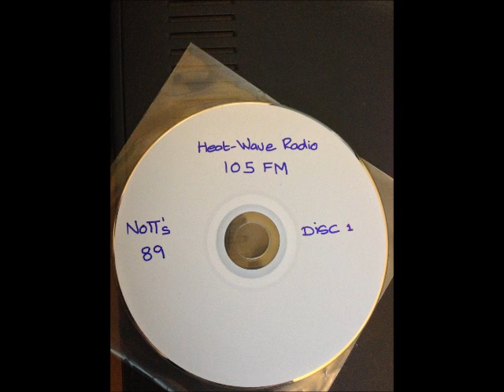heatwave105fm notts 1989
found an old tape from back in the day, heatwave 105 fm old skool station and got it converted from speedy and thought i better put it on youtube for the old skool people bless